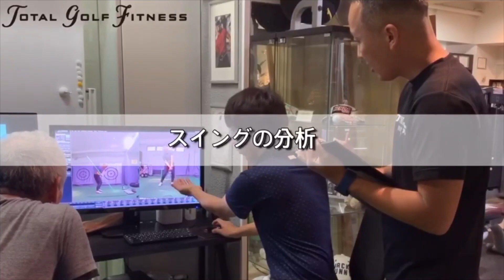初心者から上級者までこれだけ考えれば上手くなる！【ゴルフ】【スイング】【トータルゴルフフィットネス】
【トータルゴルフフィットネスの体験のお申し込みはこちらから】

 練習中、ラウンド中はどんなことを考えていますか？
３，４つと考えると処理できずに動きを固めてしまうことがあります！

難しいことは考えず、クラブの動きだけを考えてみましょう！

クラブの特性を理解すること、いま悩んでいることのヒントになるかもしれません！